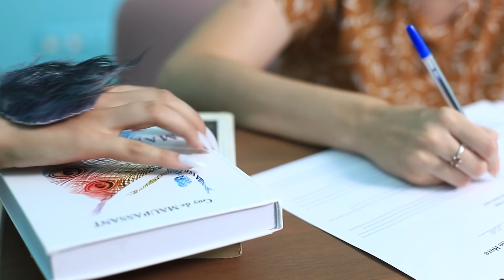Jika Sahabatku Seorang Manusia Serigala!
Apa kau punya teman yang tak biasa? Kami punya! Dan yang paling tidak biasa adalah manusia serigala!